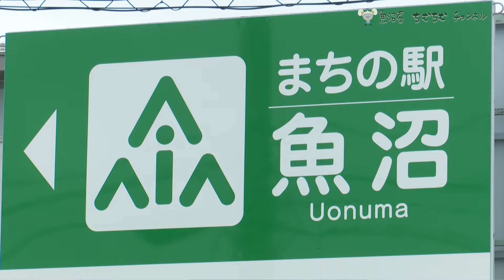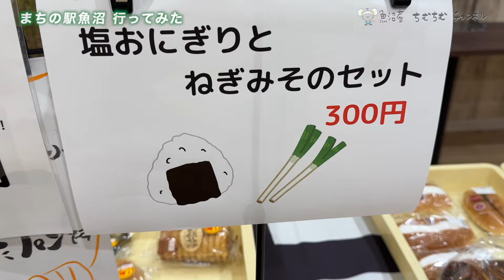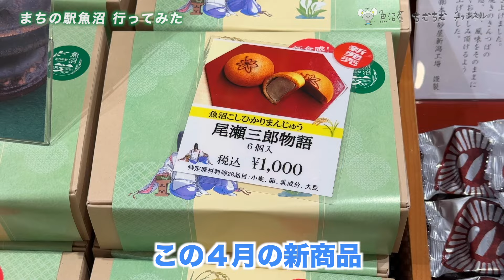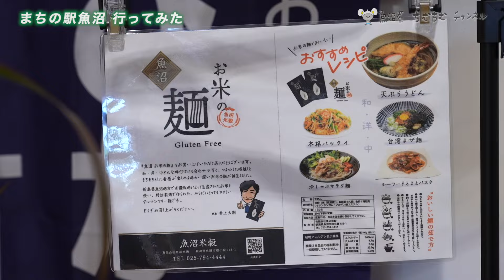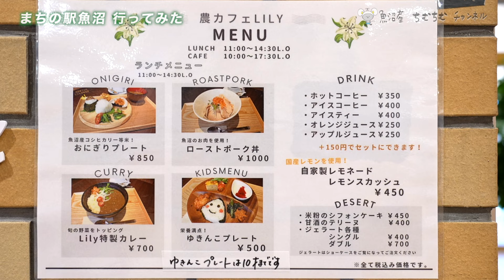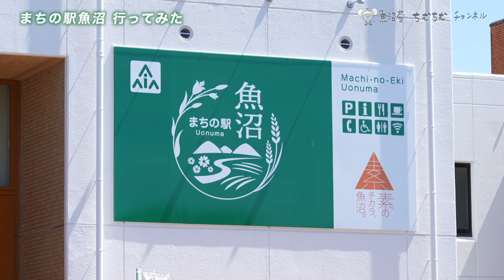魚沼市 まちの駅魚沼 行ってみた【５月１２日グランドオープン】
まちの駅魚沼とはどのような施設なのか確認するために行ってみました
魚沼エリアの道の駅全部回ってみた番外編

(コメントでのリクエストも大歓迎です！)